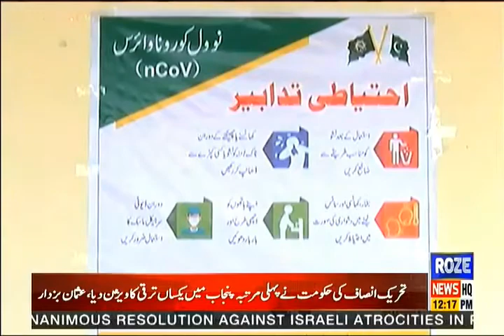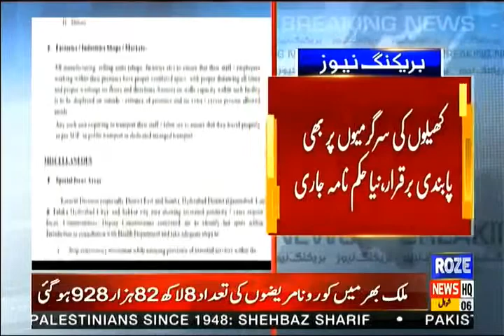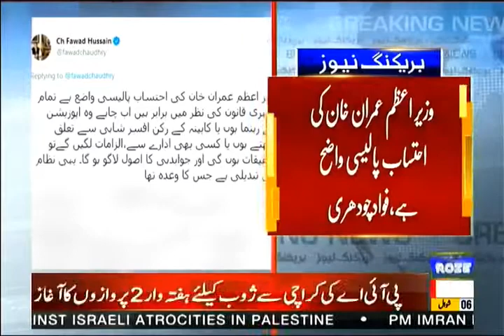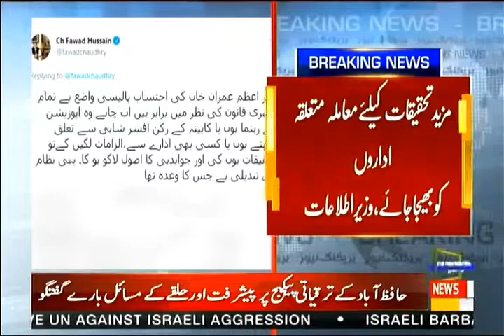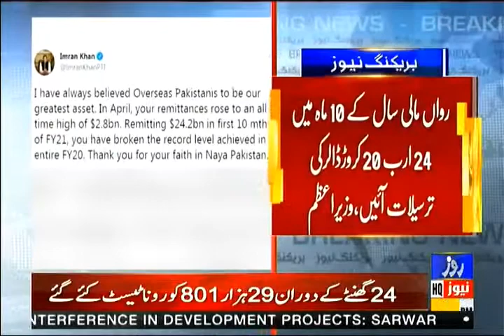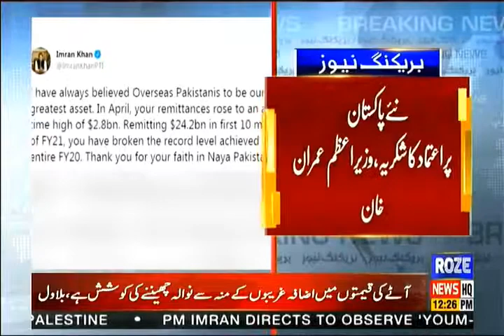Roze News Bulletin | 12:00 PM | 18 May 2021